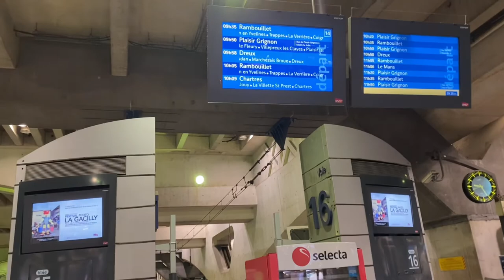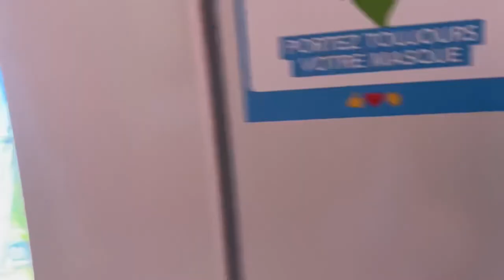Going to Rambuoillet , France 🇫🇷